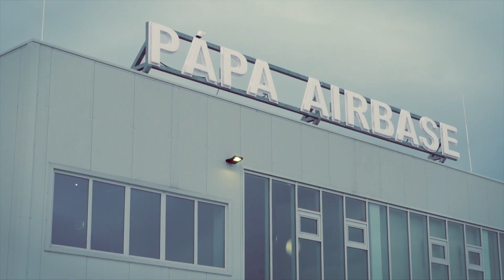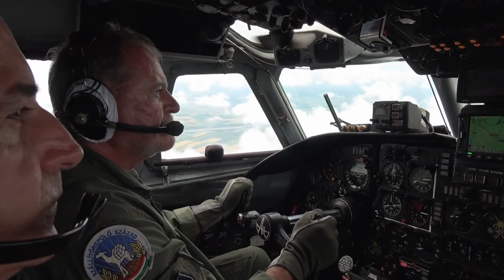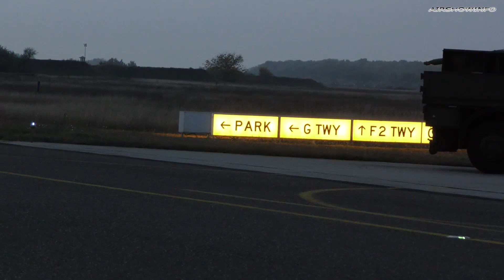The Hungarian Air Force 2021 (HUNAF)